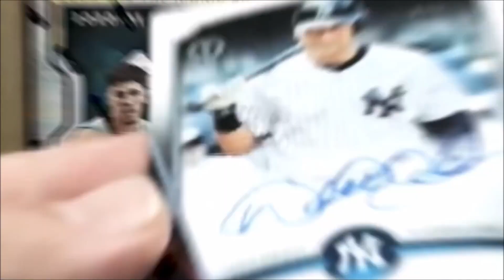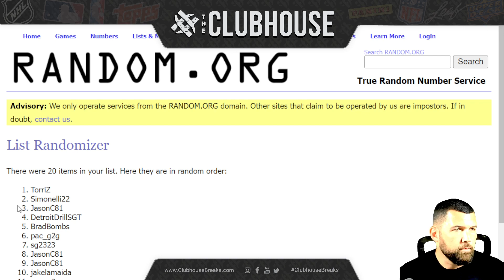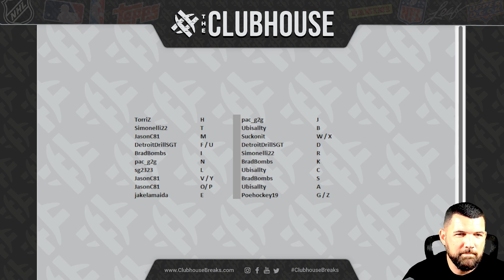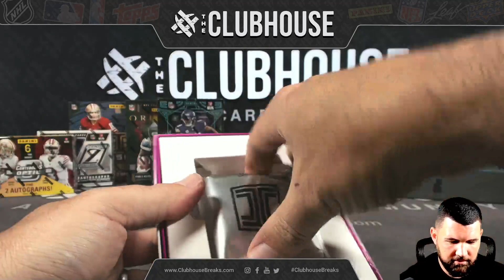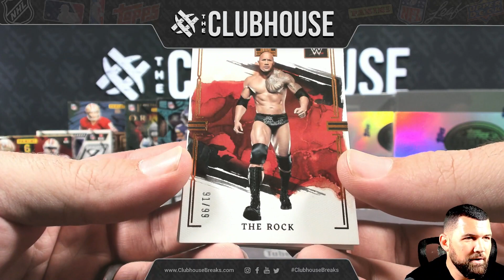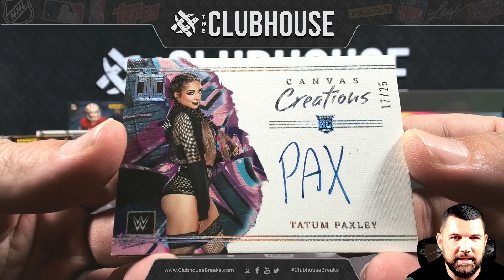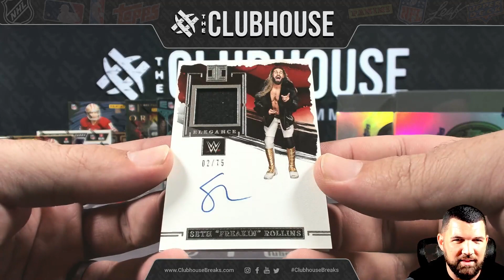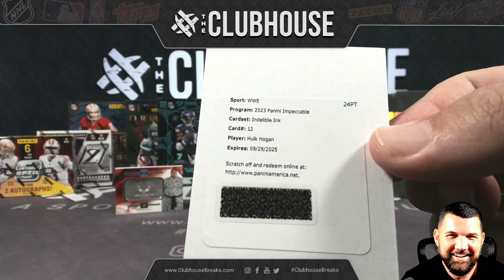RELEASE DAY : 2023 Panini Impeccable WWE RANDOM LETTER Group Break #11613